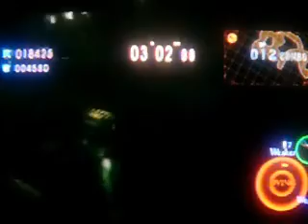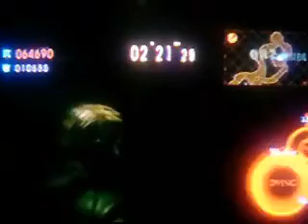Bomb Squad vs Osos Locos Game 2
SALGADO602(p3) & slashzoso69(p1) vs OSO_Loco13(p2) & HsMblgBeAR(p4).  All Wesker S.T.A.R.S. Game two of the challenge & once again we won the game.

Final Score: 138,250 27x to 24,710 8x